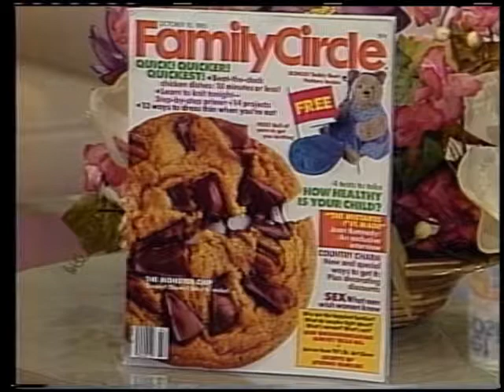ABC Vintage AM Buffalo Audition Reel